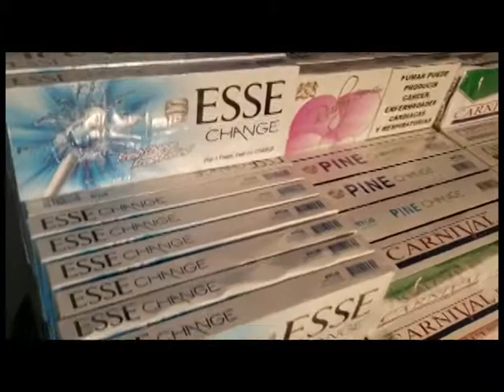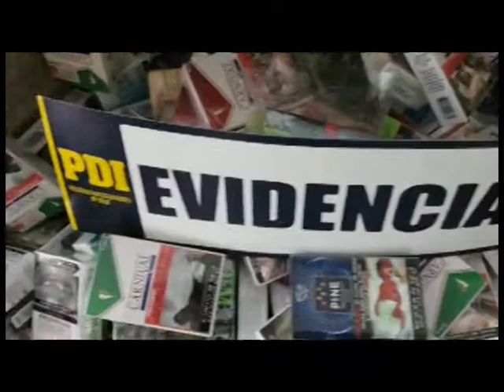07 mar 2019 La PDI incautó $6 millones en cigarrillo de contrabando